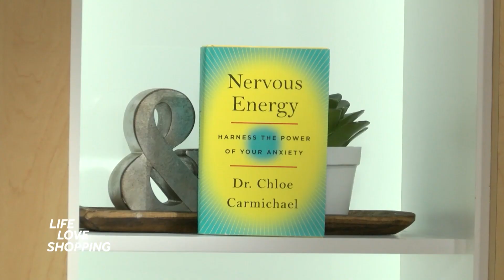Kinder Resolutions in 2023 | Doctor Chloe | Life Love Shopping